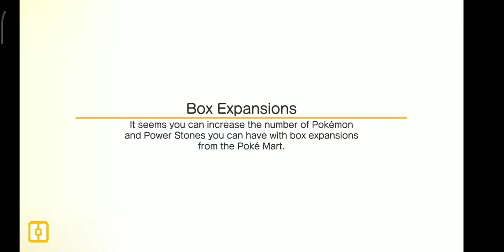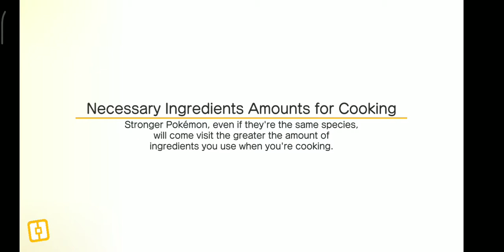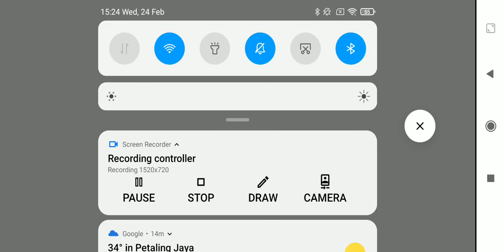Our first Pokémon Quest video!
Hohoho Merry Christmas 🎄☃️ 🎁